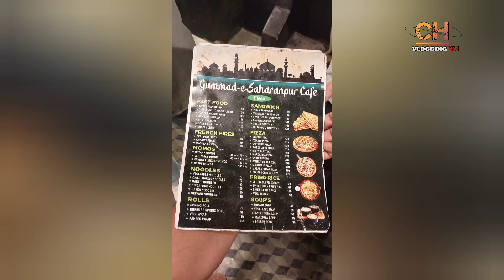Gummad e saharanpur cafe | saharanpur ki jama masjid ki chat pe khul chuka cafe | Veg street food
Saharanpur cafe

* **Specific:** trendy cafe, cozy cafe, hipster cafe, vegan cafe, pet-friendly cafe, coffee shop with wifi, coffee shop with food, coffee shop with live music, coffee shop with board games
* **Action:** best coffee in [city], coffee shop tour, coffee shop vlog, coffee shop review, coffee shop recommendations
* **Related:** coffee recipes, coffee making, coffee art, coffee beans, coffee history, coffee culture

1. Gummad e Saharanpur

2. Saharanpur cafe

3. Best café in Saharanpur

4. Saharanpur food spots
I
5. Top cafes Saharanpur

6. Gummad e Saharanpur review

7. Unique cafes in Saharanpur

8. Popular cafés in Saharanpur

9. Gummad e Saharanpur ambience

10. Saharanpur food guide

11. Café recommendations Saharanpur

12. Best food at Gummad e Saharanpur

13. Gummad e Saharanpur location

14. Cafés with best vibes in Saharanpur

15. Gummad e Saharanpur menu